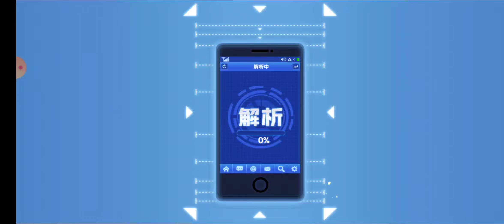『一拳超人：最強之男』大年初二在親戚前隨興20抽，爽中原子武士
非了這麼久終於歐了一次

尖叫聲太大聲請原諒^_^